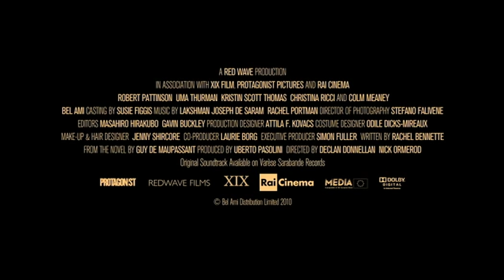Bel Ami - Official Movie Trailer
Read the book that inspired the movie